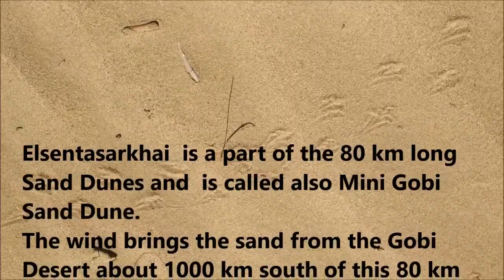Elsentasarkhai sand dunes, Mongolia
Elsentasarkhai  is a part of the 80 km long Sand Dunes
This dune is called also Mini Gobi Sand Dune.
The wind brings the sand from the Gobi Desert about 1000 km south of this 80 km long sand dune.

Elsentasarkhai is about 80 Km east of Kharkhurin